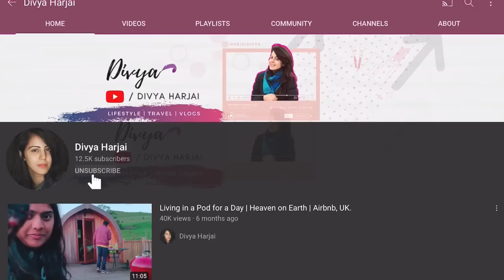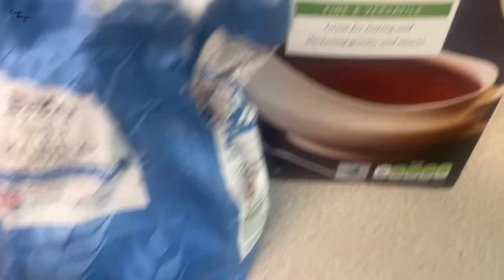Recipe with a twist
Gobhi Manchurian Recipe with a twist.

On this channel I upload videos related to beauty, skin care, hair care, lifestyle, fashion and my weight loss journey through Intermittent fasting.